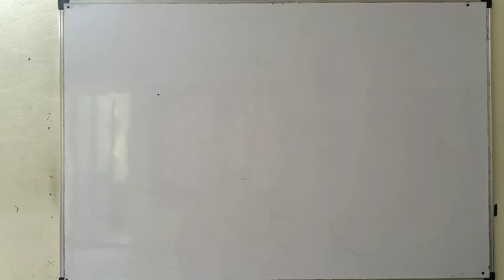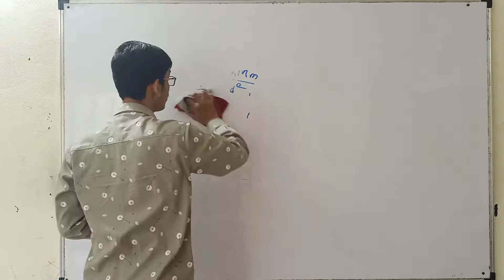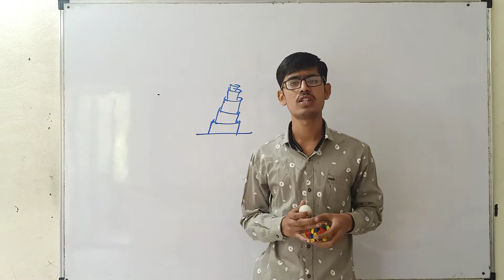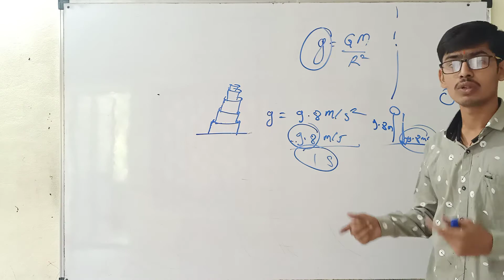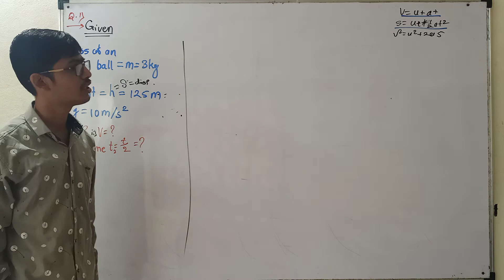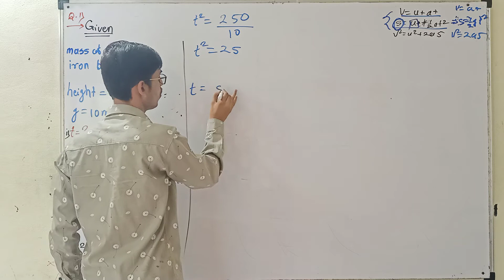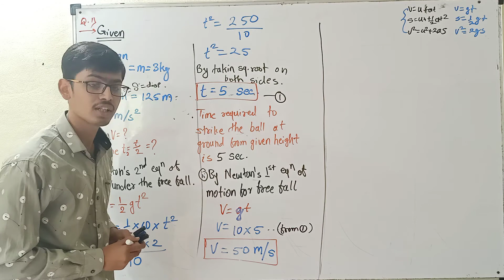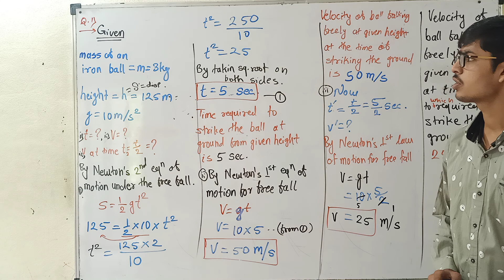Free fall: Amazing concepts and problems / std 10th Science / Gravitation part 11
Also you can ask your queries on my instagram handle: iamar_veer